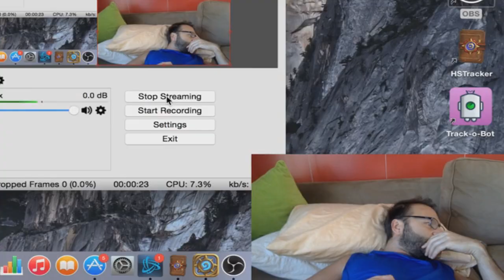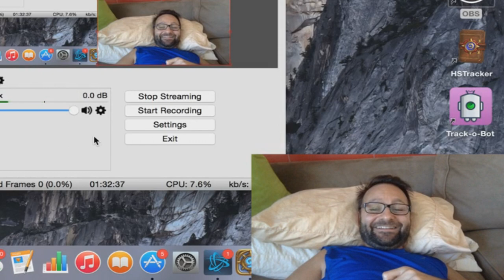Daniel Negreanu Hearthstone Moments - Funny Lucky Best Moments Plays Montage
Daniel Negreanu Hearthstone Moments from his stream. This video shows Best Funny and Lucky Hearthstone Moments and Plays of Daniel Negreanu. ►Daniel Stream

I also make videos about:Hearthstone decks,Hearthstone Grand Tournament expansion or Grand Tournament cards,Hearthstone Arenas,i really like Hearthstone cards videos,also if you want Hearthstone Funny videos subscribe (it's free!).Don't forget that i make Hearthstone Moments of Salt/Awesome plays,Funny moments,Amazing moments,Hearthstone Montages Hearthstone Best moments,Hearthstone Fails and Hearthstone Compilations.So if you like Hearthstone people like:Trump,Amaz,Kripp,Forsen,Reynad,Massan,Trolden,Kolento,Noxious or teams like Hearthstone Tempostorm or Hearthstone Team Archon then you will definitely like my channel and then it's perfect for you :) But you won't find some things on my channel,for example:Hearthstone Gameplay,hearthstone Deck guide and Arena guide isn't going to be on my channel.
TL:DR If you like Troldens Hearthstone content or His Hearthstone Funny Moments in general then you will love my channel :3